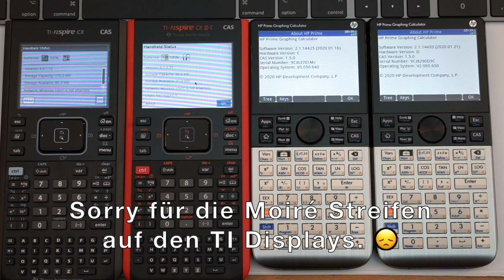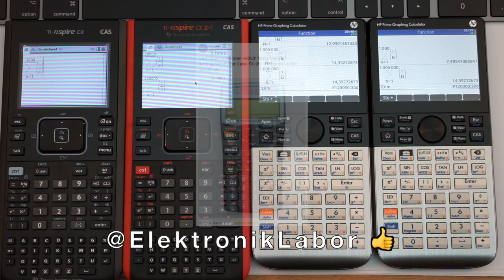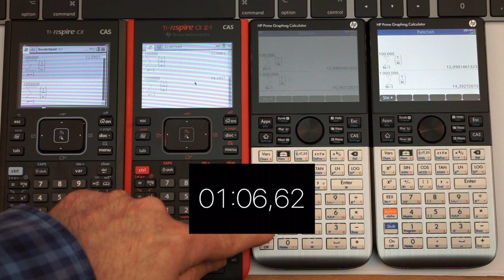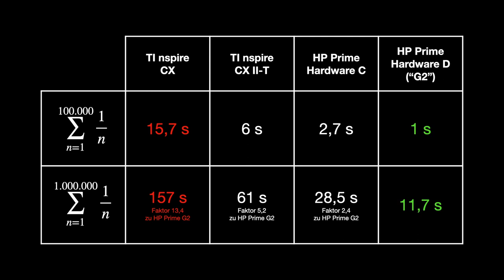HP Prime vs TI nspire Performance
Angeregt durch einen Tweet von @ElektronikLabor hab ich auch mal ein paar meiner Taschenrechner die Summe von 1/n für n=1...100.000 und n=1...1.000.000 berechnen lassen.

Der ältere HP Prime, Hardware Version C, erschien 2014 und wird mit einem 400 MHz Samsung ARM Core betrieben.
Der neuere HP Prime, Hardware Version D ("G2"), erschien 2018 und wird von einem 528 MHz Cortex A7 angetrieben.

Der TI nspire CX wurde im Februar 2011 vorgestellt und der TI nspire CX II im März 2019. Beide haben einen ARM9-26EJ-S Prozesser, beim CX mit 132 MHz getaktet, beim CX II mit 396 MHz.

In so fern sind die Zeiten natürlich logisch. Aber dennoch beeindruckend, dass der klare Sieger – HP Prime G2 – ein Jahr älter als der neueste TI nspire ist und dass selbst der ältere HP Prime schneller als beide TI nspire ist!

Sorry für die Moiré-Streifen auf den TI Displays. Ich hab noch keinen Polfilter für das verwendete Objektiv.